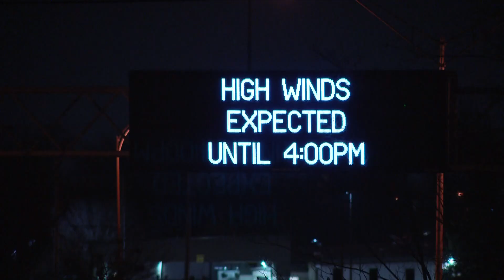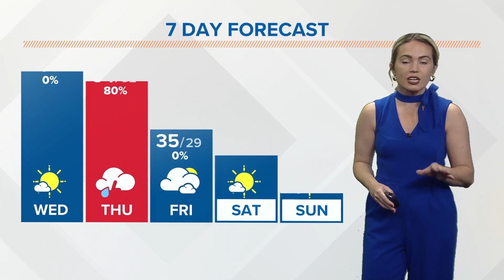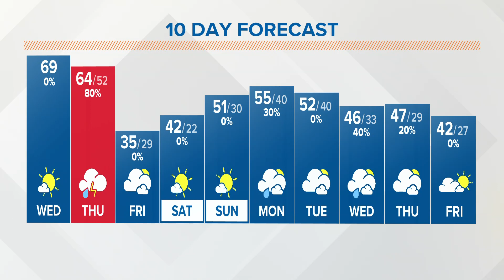Columbus, Ohio weather forecast | Feb. 15, 2023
Today: Mostly sunny. Windy and very warm. High: 69. Winds: SW 20-30 G 40+